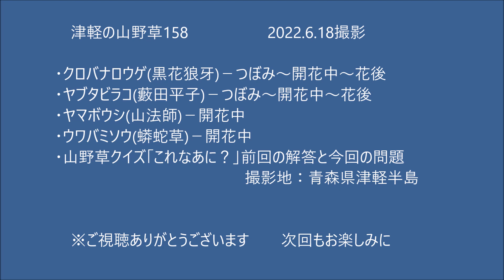津軽の山野草158(ｸﾛﾊﾞﾅﾛｳｹﾞ・ﾔﾌﾞﾀﾋﾞﾗｺ・ﾔﾏﾎﾞｳｼ・ｳﾜﾊﾞﾐｿｳ・山野草クイズ)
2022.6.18青森県津軽半島にて撮影
0:00オープニング
0:31クロバナロウゲ
3:51ヤブタビラコ
5:20ヤマボウシ
6:56ウワバミソウ
10:23山野草クイズ「これなあに？」前回の解答
11:21山野草クイズ「これなあに？」今回の問題
12:24エンディング